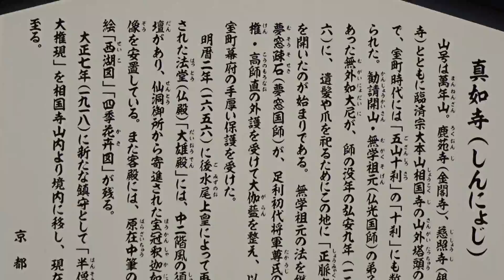真如寺 紅葉 京都